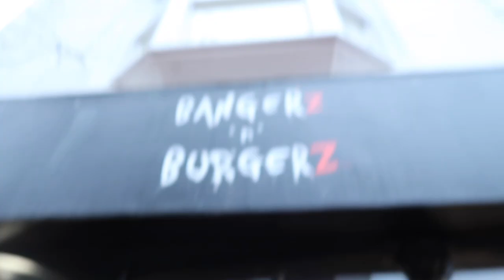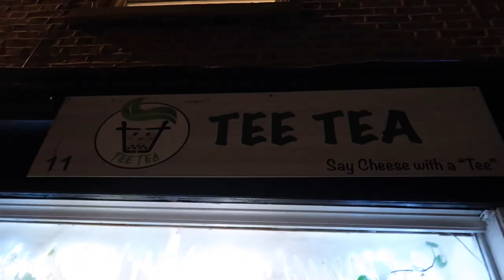Christmas Home Decor Haul | VLOGMAS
M E N T I O N E D :
↠ Tee Tea

C H R I S T M A S  H O M E  D E C O R  H A U L

Lighting: @hels.yeh - helenplumb.co.uk
Animation: @benwrightanimation - wrightanimation.co.uk